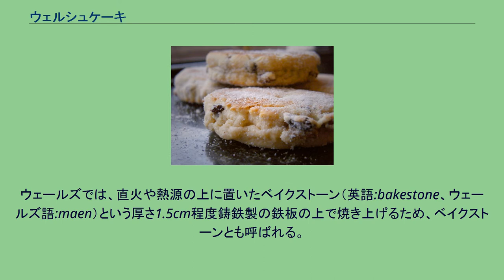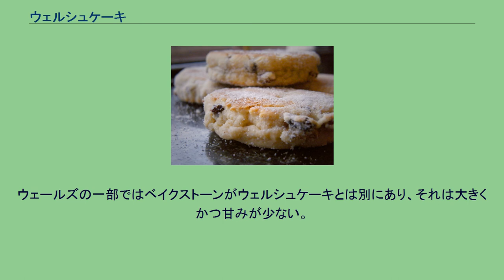ウェルシュケーキ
ウェルシュケーキ ウェルシュケーキ（英語:Welsh cake または Welshcake）は、ウェールズの伝統的な菓子である。
ウェールズ語ではピカーラマイン（picau ar y maen）、 ピケ・バッホ（pice bach）, カーケン・グリ（cacen gri）またはテイシェン・ラデス（teisen radell）とも呼ばれる。
昔からあった、鉄板で焼くフラットブレッドに脂肪分、砂糖とドライフルーツを加えたもので、19世紀終わりごろから人気がある。
ウェールズでは、直火や熱源の上に置いたベイクストーン（英語:bakestone、ウェールズ語:maen）という厚さ1.5cm程度鋳鉄製の鉄板の上で焼き上げるため、ベイクストーンとも呼ばれる。
稀にグリドルスコーン（griddle scone）と呼ばれることもある。
ウェルシュケーキは小麦粉、バターまたはラード、鶏卵、砂糖、シナモンやナツメグ、そしてカラント（小粒のレーズン）から作られる。
直径4-6cm、厚さ1.5cm程度の円盤状のに焼き上げる。
温かいまま、あるいは冷まして、上白糖をまぶして供される。
スコーンと違って何かを添えて食べることはあまりないが、二つに割ってジャムを挟んだ状態で売られていたり、バターを塗ったりすることもある。
紅茶とともに食べるのが通例である。
ウェールズの一部ではベイクストーンがウェルシュケーキとは別にあり、それは大きくかつ甘みが少ない。
^ Encyclopaedia of Wales 2008 pp 931 ^ “Fast facts about Welsh cakes - and a recipe”. OnlineWales Internet Ltd. 2013年9月12日閲覧。